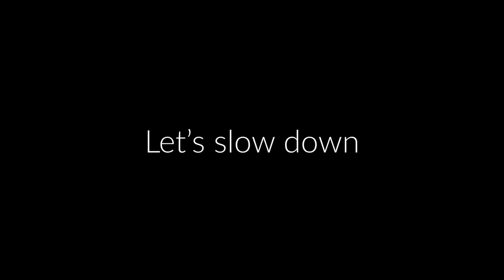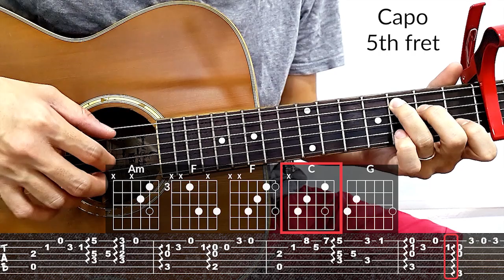Through Da Storm (Polo G) Guitar Tutorial | Tab, Chords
How to play guitar with the original song.
Polo G Through Da Storm Guitar tab and chords.